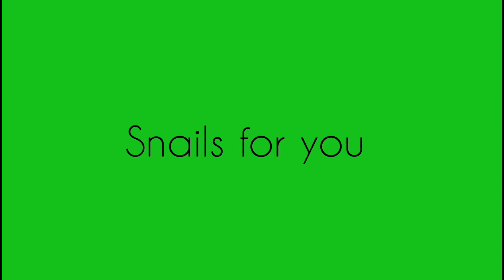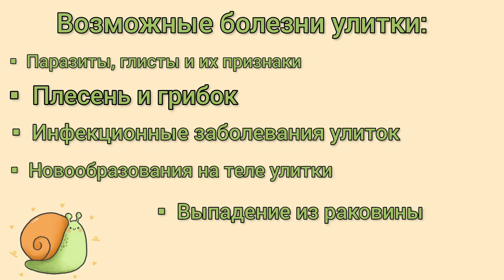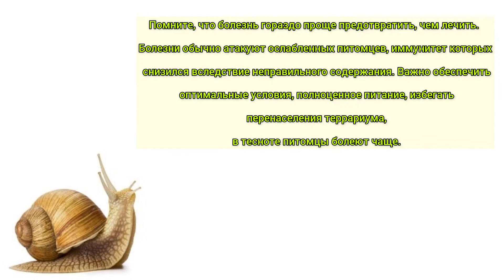Чем болеют улитки? | Про болезни улиток и как их лечить | Snails for you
Всем привет!
В этом видео рассказала про возможные болезни улиток и как их лечить.
К счастью, в хороших условиях улиточки не болеют)